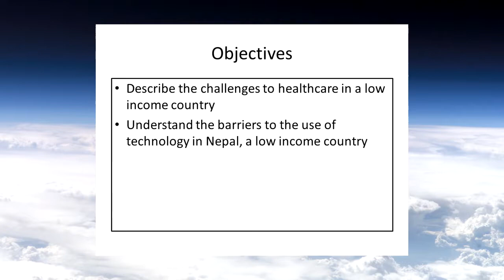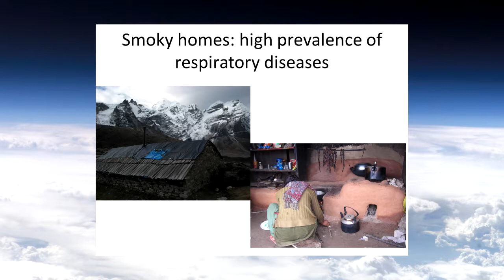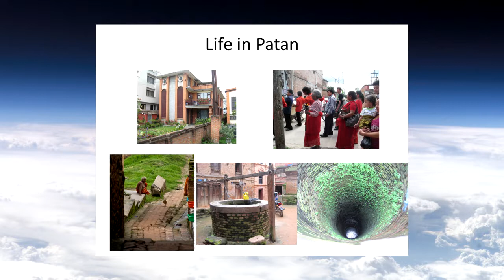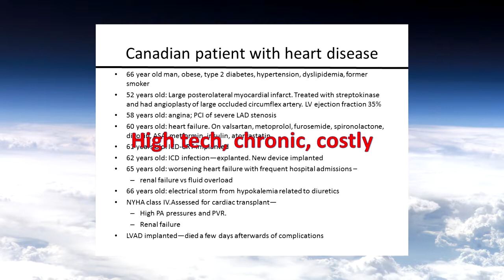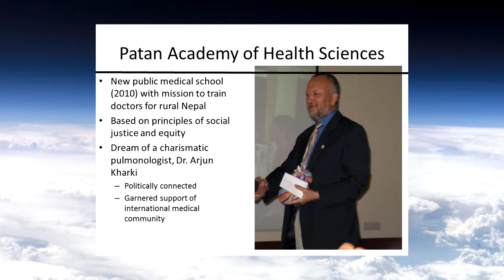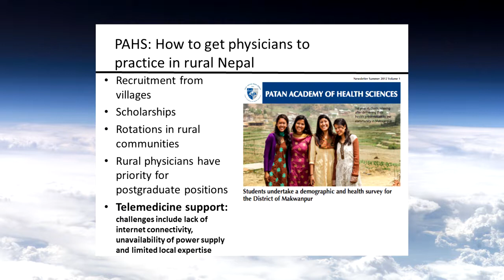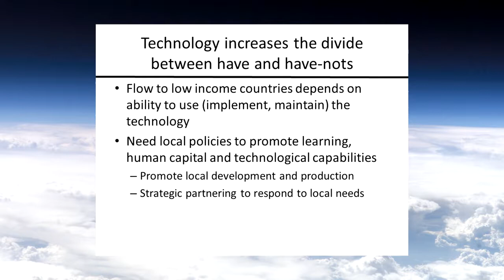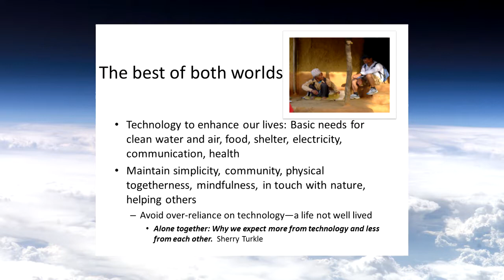Bibiana Cujec Technological Singularity and Nepal Fall 2014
Dr. Bibiana Cujec presents "The Technological Singularity in Resource Limited settings: The Example of Nepal" on September 18, 2014 in the Technology and Future of Medicine course LABMP 590 at the University of Alberta in Edmonton Canada. This lecture provides a good counterpoint to the lecture given by Dr. Kim Solez at Chitwan Medical College in Nepal on October 14, 2014 .